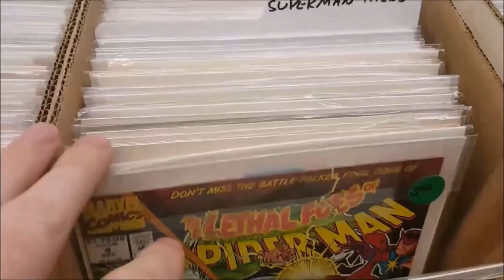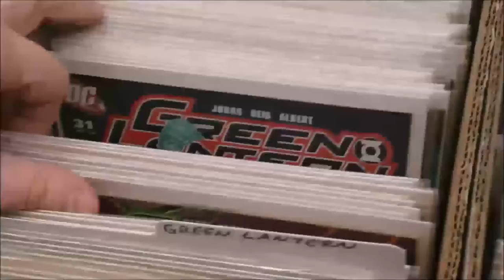Voltron History: Part 2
This Video is NOT made for kids, This video is for adult collectors Voltron History: Part 2
Voltron History and Origins

Voltron History and Origins: Voltron The Third Dimension & Voltron Force The History of Voltron Voltron the Third dimension Voltron Force
Voltron- Today we dive into he second part to the History of Voltron with 2 sequels to Defender of the Universe, Voltron The Third Dimension and Voltron Force.  Voltron Force Premiered on Nickelodeon Studios' Nicktoons in the mid 2000's with Voltron the Third Dimension premiering on Fox Kids on Sunday Mornings in the 90's.